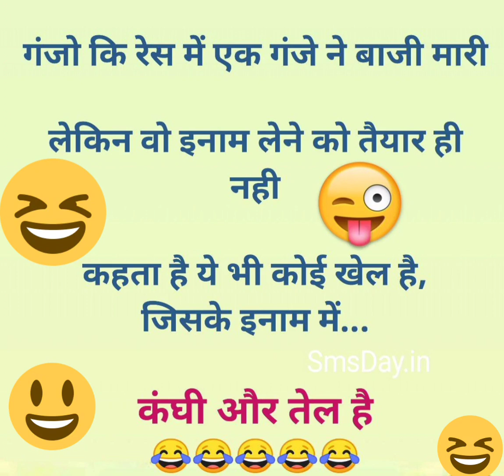hindijokes Shorts shortsvideo shortsviral jokes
your queries _
video
hindi shorts
# youtube video